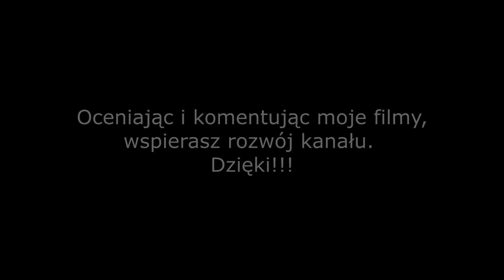Efootball PES 20 Goals & Skills Compilation #4 | by Jancio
Psn: jancioPL.

Pozdrawiam Was!